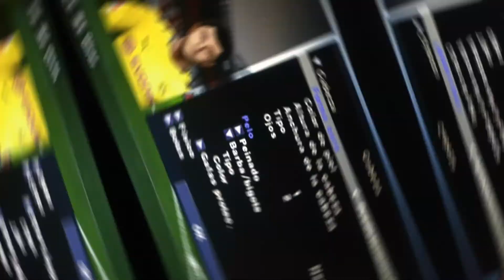Jude William Bellingham Pes/ps2 Welcome to Borussia Dortmund